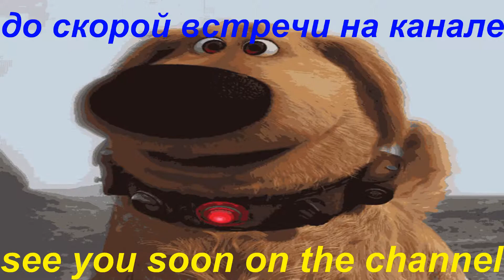Веселый Китайский Шар-Пей с Армянским носом 2020 Cheerful Chinese Shar-Pei with Armenian nose